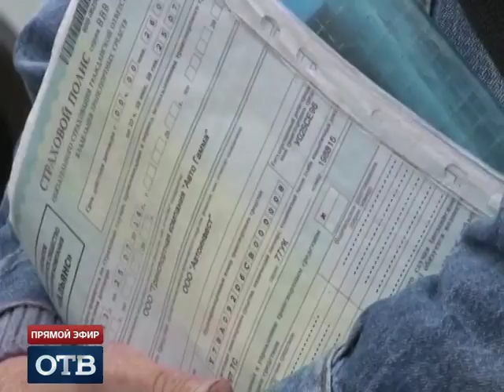Водители екатеринбургских маршруток попали под скрытое наблюдение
После страшной аварии с участием двух пассажирских автобусов инспекторы ГИБДД установили негласное наблюдение за водителями общественного транспорта в Екатеринбурге. Выяснилось, что пассажиры нередко рискуют жизнью.